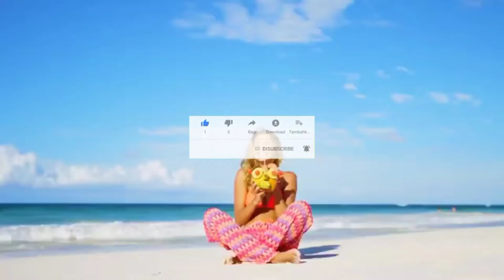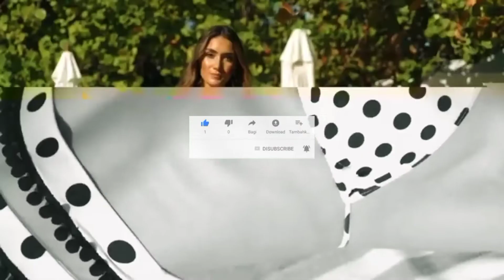Saint tech-friday new video hindi song 2022🎶🎶🎶🎶🎶🎶🎶🎶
nocopyrit song Rimix video